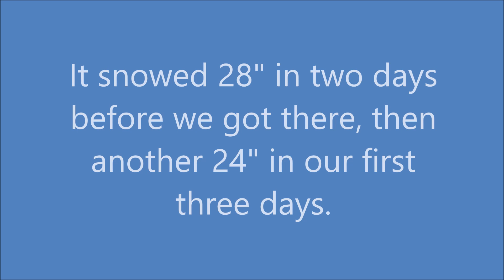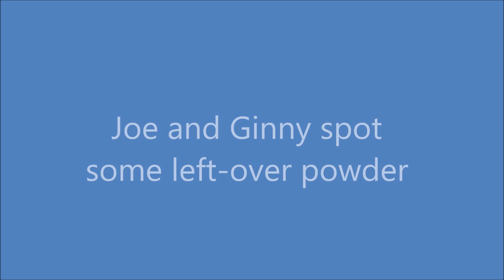SunValley with Mary Gail 20190220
Mary Gail visits Joe and Ginny Gobel at Sun Valley - February, 2019